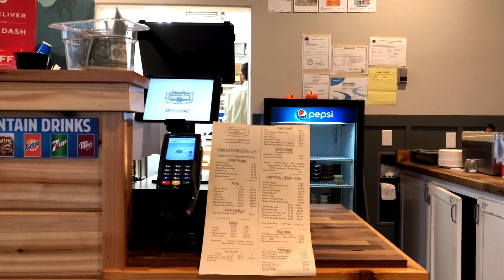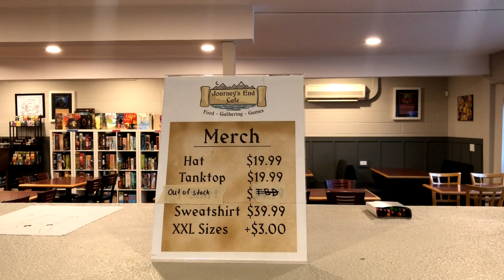Journey's End Cafe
Located in Moscow, ID